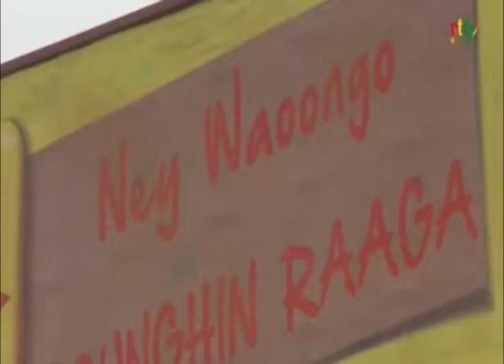RTB / Difficulté de commerce au grand marché de Ouagadougou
Difficulté de commerce au grand marché de Ouagadougou